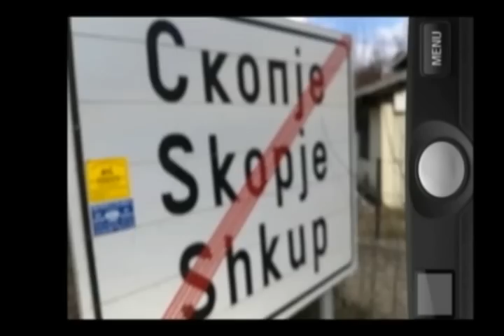Сашко - Прво обраќање во живо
Сашко Коцев во живо на Фејсбук, како дел од првото веб шоу, овозможено од најбрзиот мобилен интернет на T-Mobile